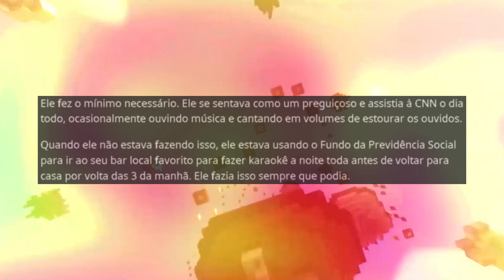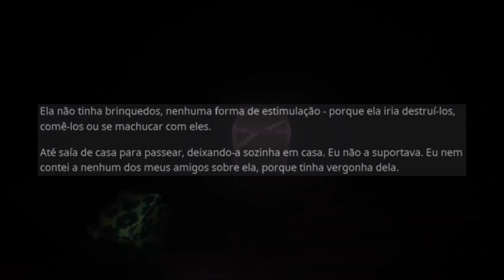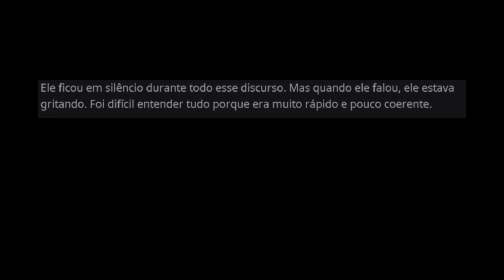NÃO QUERO NUNCA mais ver MINHA FAMÍLIA | Relatos do Reddit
COMPARTILHE SUA HISTÓRIA COM A GENTE:
Deixe sua história/relato nos comentários abaixo para aparecer em um futuro vídeo.

Você gosta de histórias, relatos, contos ou lendas da internet?

Assista as melhores historias, diariamente postamos histórias, contos, relatos, acontecimentos, curiosidades e muito mais...